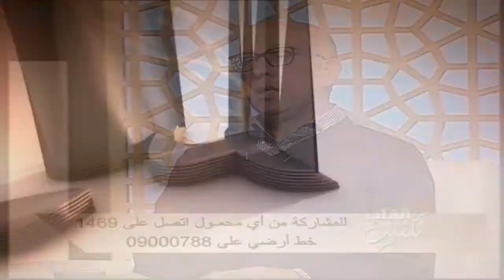متى ينصح الاطباء مريض السمنة بالتدخل الجراحي